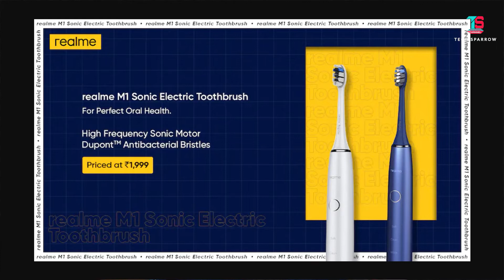Tech News 90: Realme 7 Series, Realme Electric Tooth Brush, POCO X3 NFC, Amazfit Band 5, JBL TWS